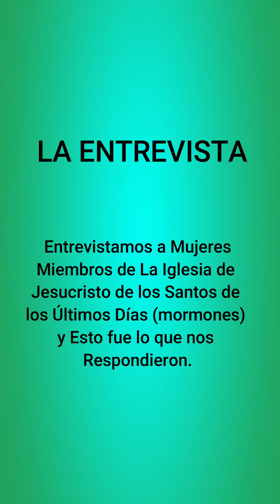ENTREVISTA A MUJERES DE LA IGLESIA DE JESUCRISTO DE LOS SANTOS DE LOS ULTIMOS DIAS "MORMONES"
Después de un evento el pasado 6 de junio de la iglesia denominado "Puertas Abiertas" donde las personas pudieron hacer un recorrido para conocer la iglesia y parte de la doctrina de los Mormones, entrevistamos a 5 mujeres y nos dieron su opinión.